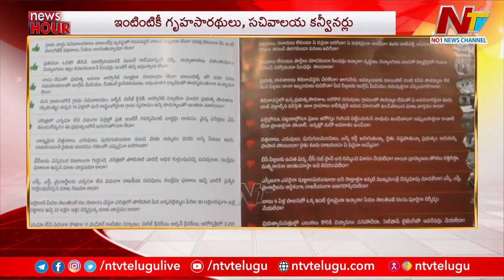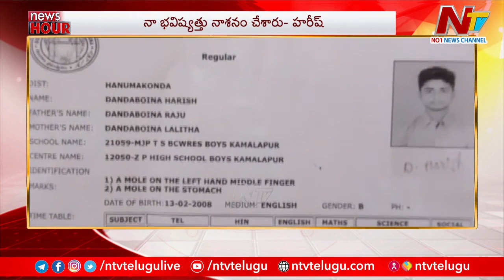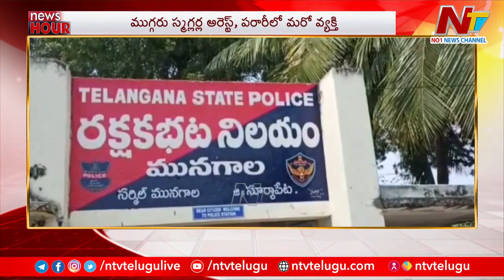Today's Headlines | News Hour | 07-04-2023 l NTV